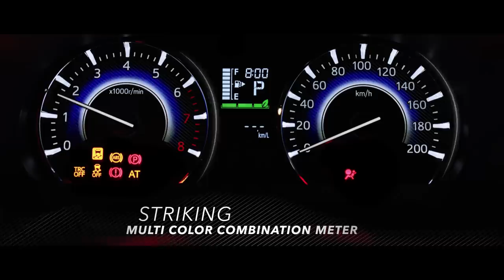Toyota Rush 2018 : Fitur dan Spesifikasi All New Rush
Terlahir kembali sebagai sebuah revolusi dalam segmen mobil Medium SUV yang sesuai dengan konsep terbaru yang diusung, "A New Revolutionary Urban Cruiser".
Mengombinasikan eksterior yang Modern & Dynamic dan interior yang mengedepankan tema Premium Tough Feeling. All New Rush, The Freedom Unlimited.